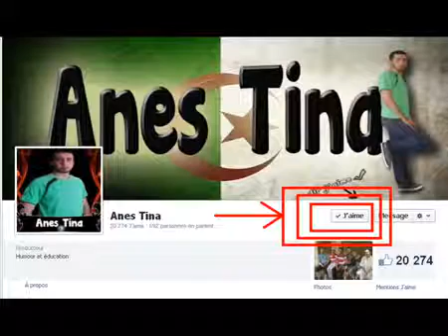Anes Tina , lété en algérie الصيف في الجزائر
احلى نكت و اقوى مقاطع مضحكه

فيديوهات,
فيديوهات مضحكة,
فيديو للكبار فقط والجريمة التي هزت بني سويف اليوم تحذير للكبار فقط,
فيديو مضحك,
فيديو خالد يوسف,
فيديوهات مضحكة جدا جدا جدا 2014,
فيديو تحفيزى,
فيديوهات خالد يوسف,
فيديو فتاة المول,
فيديو كليب,
فيديو انتصار,
فيديو تحفيزى للنجاح,
فيديو مفيش صاحب يتصاحب,
فيديو كليب 2015,
فيديو يوم القيامة,
فيديو يظهر سبي داعش لنساء من أزواجهن,
فيديو يستحق المشاهدة,
فيديو يوم القيامه الذى كان سببا فى اسلام اكثر من 100 ألف,
فديو يعطيك دفعة للمذاكرة,
فيديو يا مساء الاستغراب,
فيديو يخض,
فيديو يموت من الضحك,
فيديو يغير حياتك,
فيديو يوم الحساب,
فيديو ي,
فيديو وفاة ممدوح عبد العليم,
فيديو هيفاء,
فيديو هيفاء وهبى الجديد,
فيديو هام للتحفيز وشحن الطاقة الإيجابية,
فيديو هندى,
فيديو هلس,
فيديو هيغير حياتك,
فيديو هشام الجخ,
فيديو هيفاء وهبى الجديد 2015,
فيديو هادف,
فيديو هولوجرافي,
فيديو نادر,
فيديو نهاية العالم,
فيديو نكت,
فيديو نهاية العالم يوم القيامة,
فيديو نكت مضحكة جدا,
فيديو نادر جدا,
فيديو نادر لفريد شوقى موجها كلامه لدولة العسكر,
فيديو نادر لعمرو دياب,
فيديو ناري شوبير يسب يمسخر بكرامة شادي محمد بأفظع الألفاظ على الهواء,
فيديو نادر للقارئ عبدالباسط عبدالصمد يبكى فيه من خشية الله أثناء تلاوته للقرآن,
ن فيديو ذبح الصحفي الامريكي,
فيديو مضحك جدا,
فيديو مؤثر جدا,
فيديو مؤثر جدا لا تستطيع امساك دموعك,
فيديو مرعب,
فيديو مضحك جلب 400 مليون مشاهدة,
فيديو مضحك جدا يموت من الضحك,
فيديو مضحك للاطفال,
فيديو مغربية تتعرى على صوت القرآن يُشعل «فيس بوك»,
فيديو المنار م/عادل انور,
فيديو م,
فيديوهات م,
فيديو للكبار فقط ما هذا.+18,
فيديو لحظة وفاة ممدوح عبد العليم,
فيديو للمونتاج,
فيديو للتحفيز,
ل فيديو حادثة سير قرب مدينة طنجة الشاب عقيل,
فيديو ذبح داعش ل فُولي,
فيديو ل داعش,
فيديو كليب سيب ايدى,
فيديو كليب سلمى رشيد,
فيديو كليب اديني رمضان,
فيديو كليب منير الجديد,
فيديو كليب اصالة الجديد,
فيديو كليب برديس,
فيديو كوميدي,
فيديو كليب رقص,
فيديو قطط,
فيديو قطط مضحك جدا,
فيديو قصير عن اهوال يوم القيامة,
فيديو قليل الادب,
فيديو قطط مضحكة,
فيديو قد يغير حياتك,
فيديو قران كريم,
فيديو قول السؤال تاني,
فيديو قمرين,
فيديو قليل الادب جدا,يون مره,
فيديو غريب لداعش,
فيديو غلاسة الجديد - كامل,
فيديو عن الكريسماس,
فيديو وطن ع وتر,,
فيديو خناقة وضرب بالايدي والفاظ خارجة بين الضيوف بإستوديو صح النوم لإدعاء النبّوة (+18),
فيديو حماسى,
فيديو حزين جدا,
فيديو حرق الطيار الاردني,
فيديو حماسى انا الوحش,
فيديو حزين عن الفراق,
فيديو حموده,
فيديو حب ورومانسية,
التحولات النووية فيديو 2,
فيديو اليوم 7,
فيديو.. شاهد 10 أهداف خيالية وأسطورية في 2014,
فيديوهات ستار اكاديمى 10